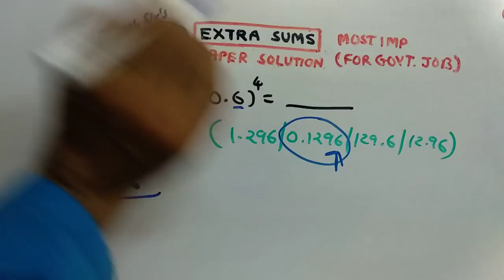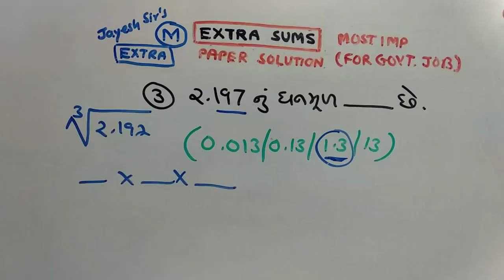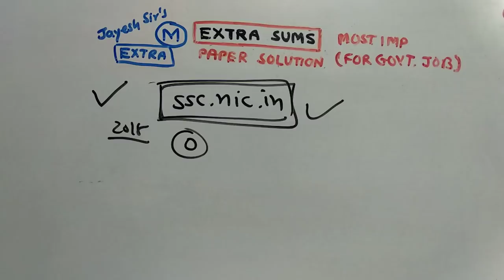PART 171 | MATHS | DAILY HOMEWORK | NDC | SMART WORK | JAYESH VAGHELA | ALL EXAM | PAPER SOLUTION